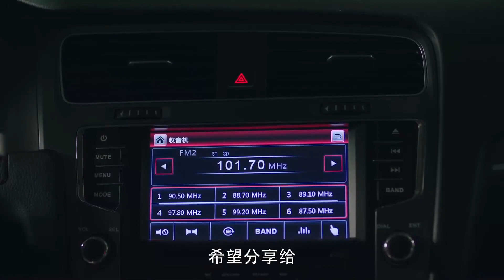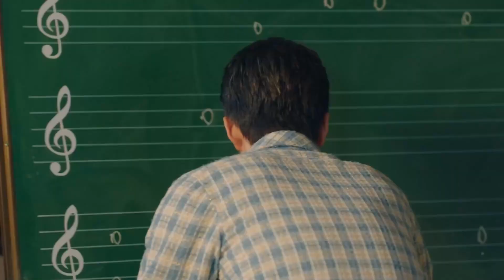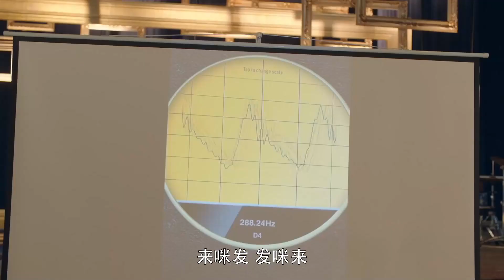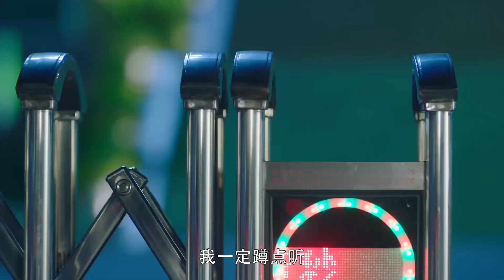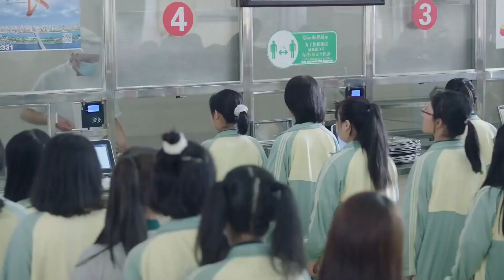MUTLISUB【Boss‘s spoiled wife】▶EP 37 Li Xian Zhang Jianing ❤️Fandom